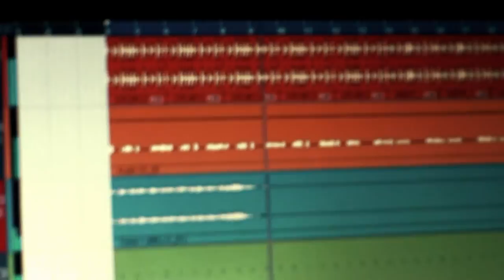Vibrations Train - Introequilibrio(preview)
Introducción/preview de lo que se esta trabajando en vibrations train...
próximamente...